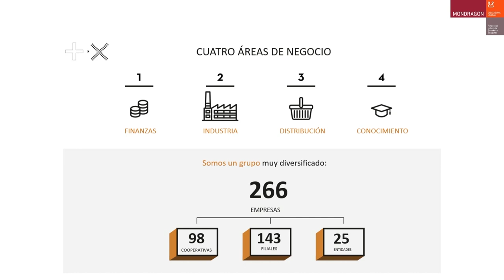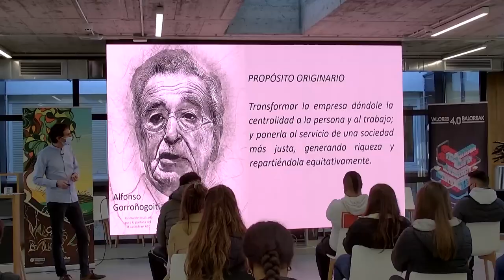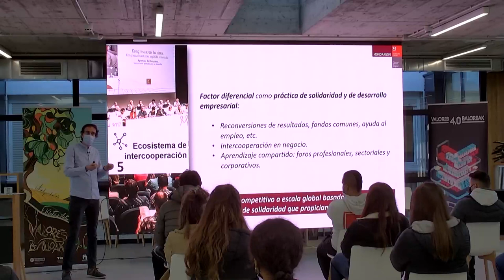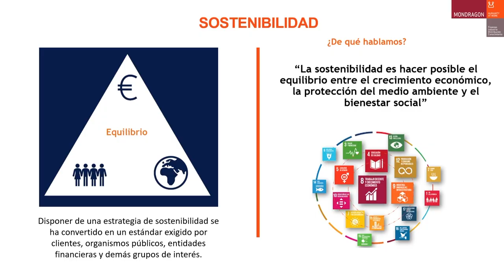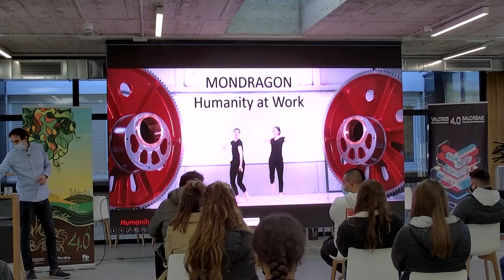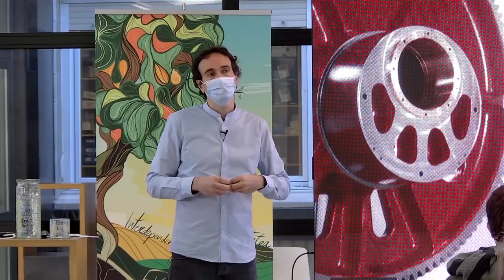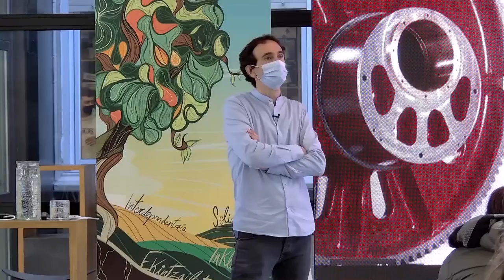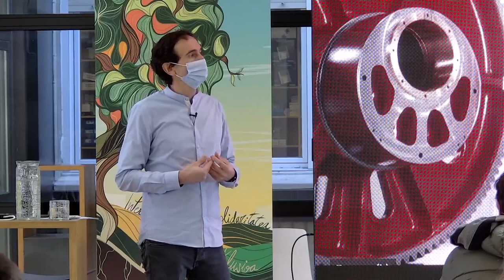HUMANITY AT WORK, BALIOAK 4.0